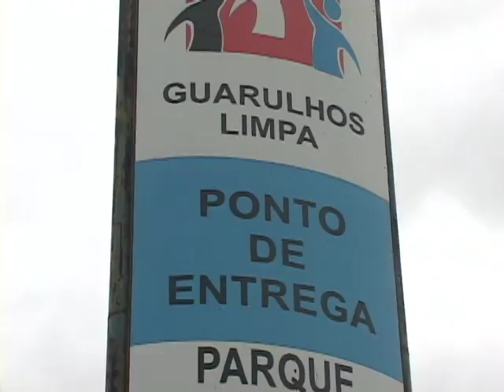Visitas ao aterro educam população sobre o lixo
Cerca de mil toneladas de lixo são coletadas diariamente em Guarulhos.